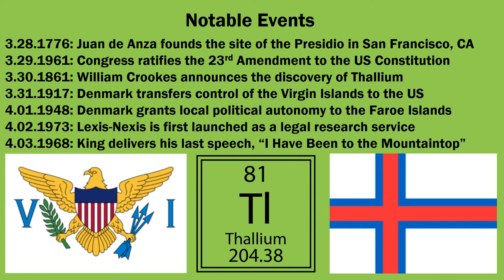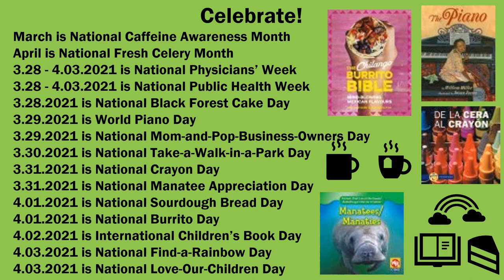This Week! March 28 - April 3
This week's events for March 28th through April 3rd, 2021